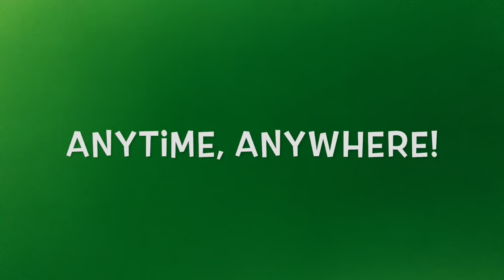Trixie | 4 Month Old Mini Bernadoodle | 1 Week Puppy Board & Train